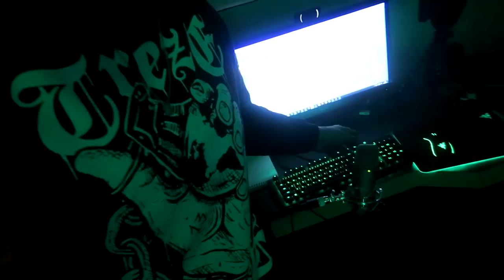MEU PC PIFOU! SOCORRO!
POR FAVORRRR OS CARAS FORAM PICA! s2